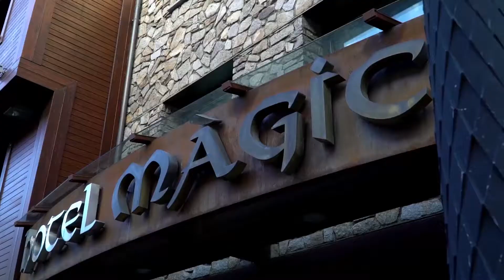Hotels Andorra - Hotansa.com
Hotansa.com es un portal de reservas de hoteles de Andorra, especializado en los deportes de invierno, ski, snowboard, raquetas de nieve, montaña... Hoteles de 3 y 4 estrellas con servicios increíbles.